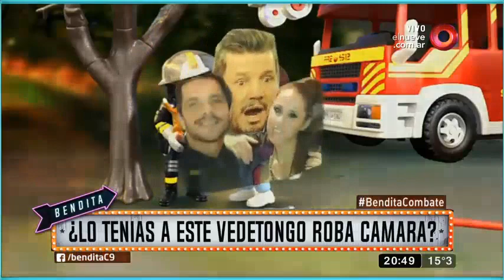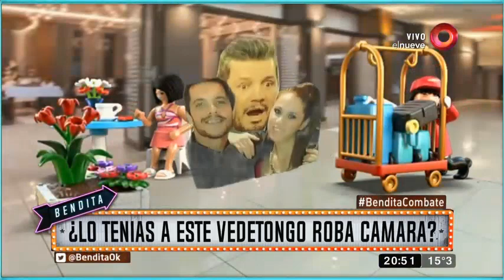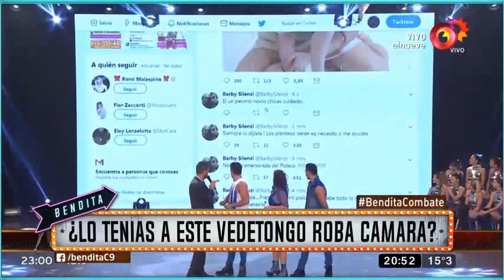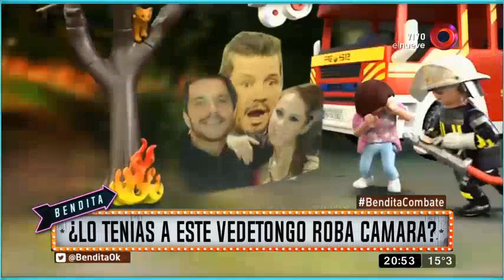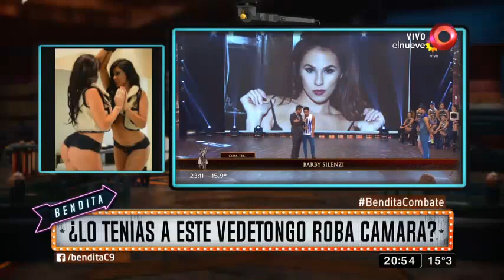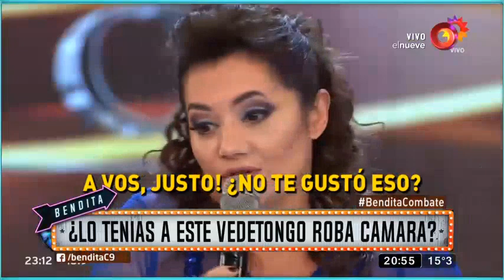¿Lo tenías a este vedetongo roba cámara?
Por insólito que parezca esta vez la mediática Nancy Pazos tuvo que dar un paso al costado y ceder el protagonismo de la noche a su bailarín invitado, ¡Mire!